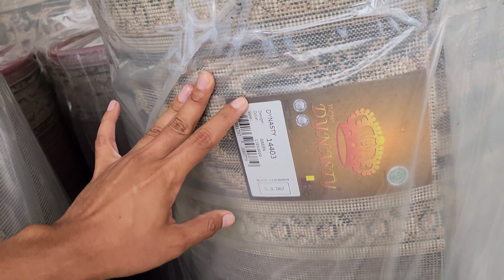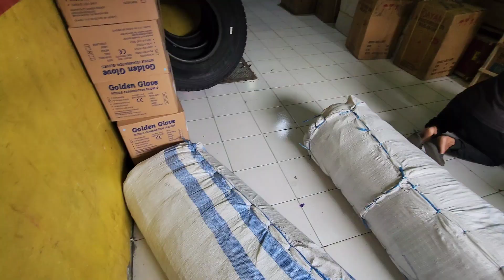YES.. kirim karpet masjid ke Makassar | ALHAMDULILLAH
halo saya umar syifa karpet.
kali ini alhamdulillah kita bisa mengirim karpet masjid sebanyak 108 meter ke makasar.
di vidio ini kami akan memperlihantkan proses pemotongan, pengukuran dan pengobrasan.

terimaksih sya ucapkan kepada semua sahabat syifa karpet yang telah membantu melihat vidio ini